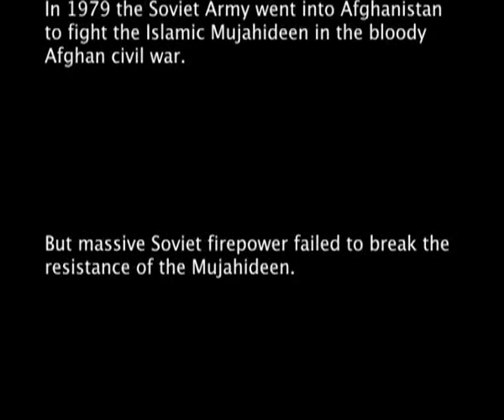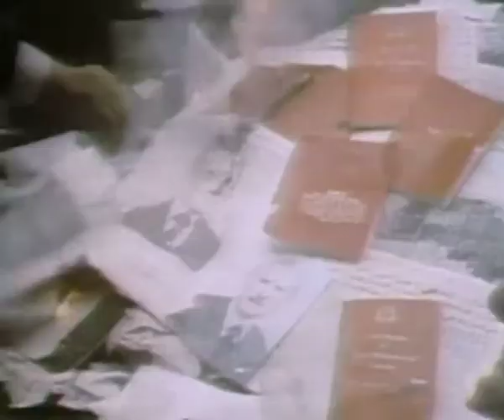The Trap [Preview]